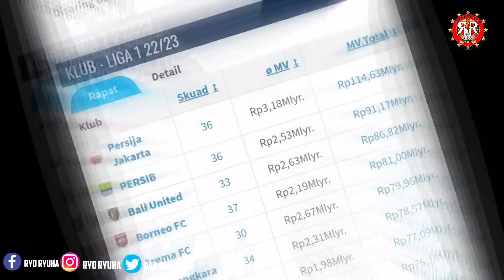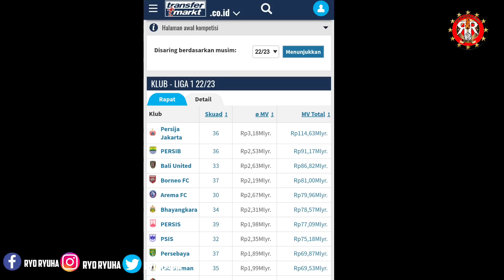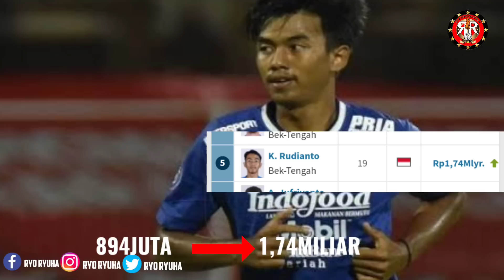PERSIB,PEMAIN CEDERA SEBELUM LAGA😱CALON TOP SKORER LIGA 1 2022 / 2023 🔥